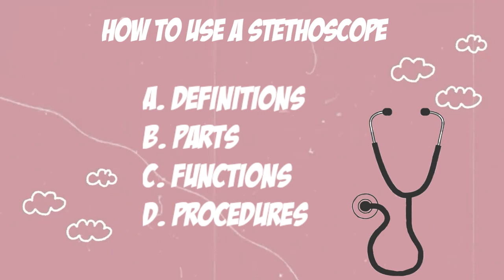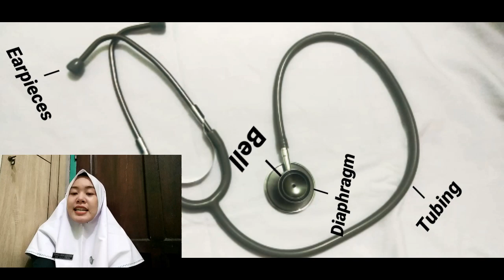HOW TO USE A STETHOSCOPE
Videos by :
Name : Febriza Arifatuzzahroh
Class : A
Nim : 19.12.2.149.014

The video clip above is an English 2 assignment with a lecturer :
Agus Rifa'i S. Pd., MM.

Hi, here I will share information about the stescope.  Surely you are familiar with this tool. A stethoscope is a medical instrument to check sounds in the body. The stethoscope has a function to listen to sounds from the body, one of which is to hear the sound of the heartbeat.

Hello friends who want to become health professionals, don't forget to study at our campus at Stikes Nu Tuban.

I hope the video footage above is useful and to add knowledge to all of us.